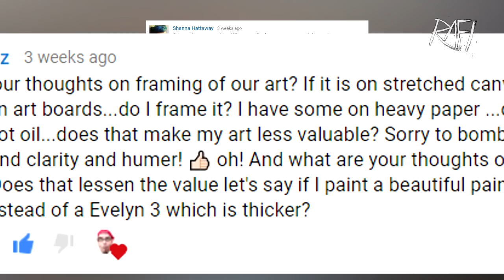Framing And Finishing My Art - Tips For Artists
Artist tips and more from Rafi and Klee... That's right!